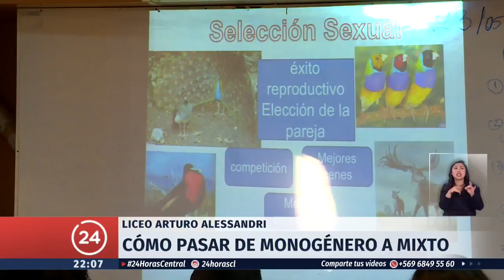Liceo José Victorino Lastarria pasará de varones a mixto | 24 Horas TVN Chile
Luego de 104 años de historia como colegio de hombres, el Liceo José Victorino Lastarria pasará a ser mixto. La iniciativa surge de un petitorio de sus estudiantes movilizados y ya cuenta con el visto bueno  de la Municipalidad de Providencia.